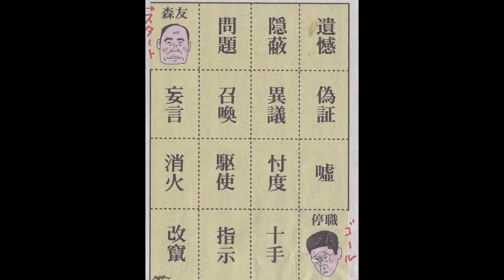クスリと笑う政治問題集 2018年１月～６月末編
2018年の政治問題をまとめてみた　１月～６月末分